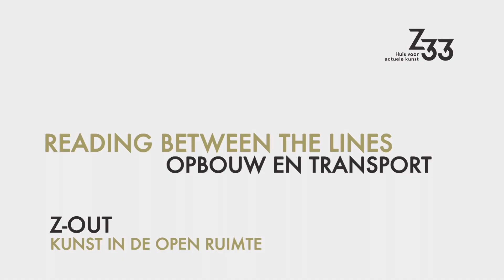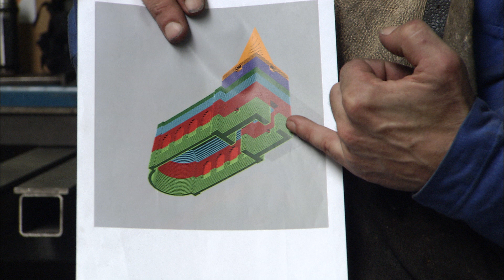pit - Gijs Van Vaerenbergh - Reading Between the Lines - construction | Z33 - art in public space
about the construction of the art work Reading Between the Lines (church) by Gijs Van Vaerenbergh. (1 out of 3 movies, see also concept & end result)

The Belgian architects duo Gijs Van Vaerenbergh (BE) built a see-through church for Borgloon. Reading between the Lines is 10 metres high and consists of 100 stacked layers of steel plate in the shape of a church of Loon. The construction weighs a whopping 30 tons. The special way of construction makes the landscape always visible throughout the church, from far away and up-close. The church is therefore present but also absent in the landscape.

On display: permanent
Location: walking path between the Sint-Truidersteenweg and the Roman road (Romeinse Kassei)

Reading Between the Lines is part of pit - art in the public space of Borgloon Heers, a project by Z33 - art in public space.